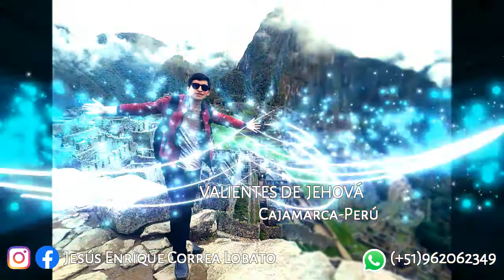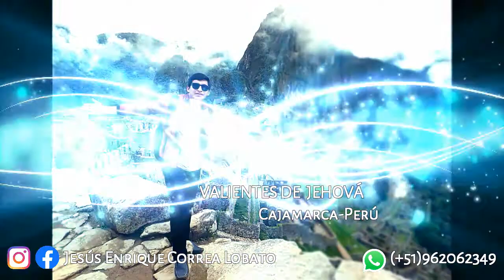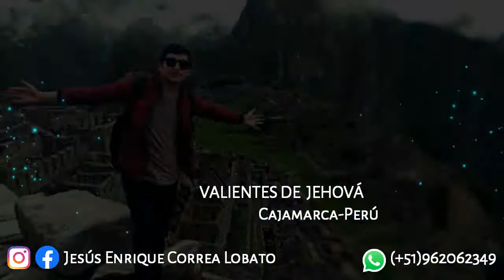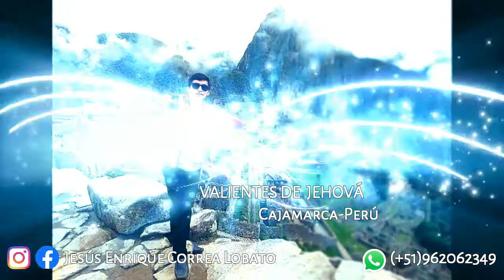Valientes de Jehová - Dame las Fuerzas (Audio Oficial)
(Nueva Primicia)
"Una bendición compartir con ustedes, las hermosas alabanzas que son para la gloria de Dios"

➡️Cajamarca-Perú🇵🇪

Dios te bendiga grandemente, muchos abrazos a la distancia.

Atte: Jesús Correa & Valientes de Jehová